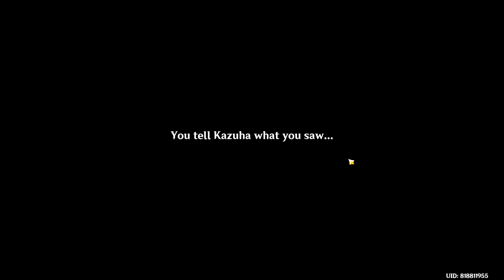[Genshin Impact] A Summertime Odyssey II: As the Courtyard in Spring Once Appeared (3)